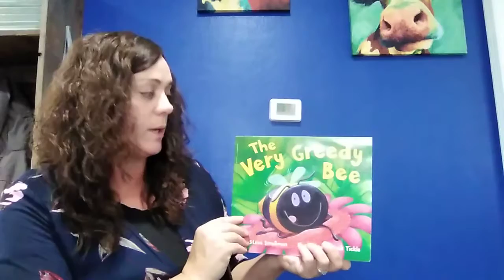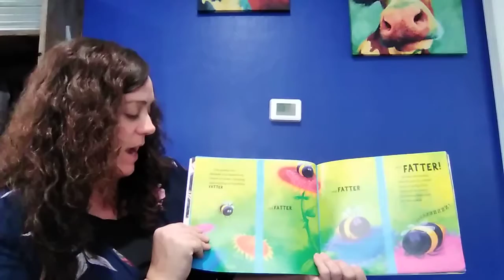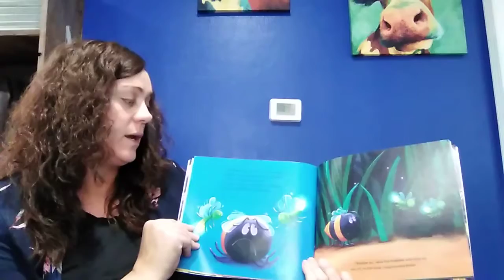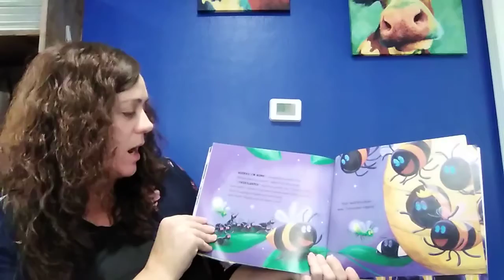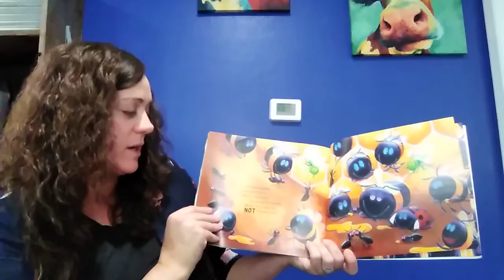April 6, 2020